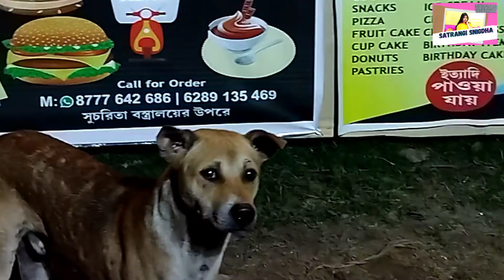diwali vlog|| Sangeeta Bijlani come to my village|| Kali Puja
# SatrangiSnigdha